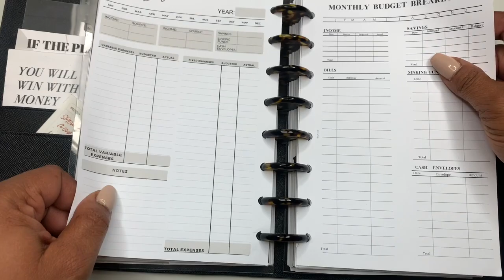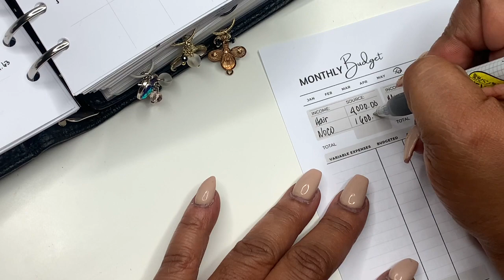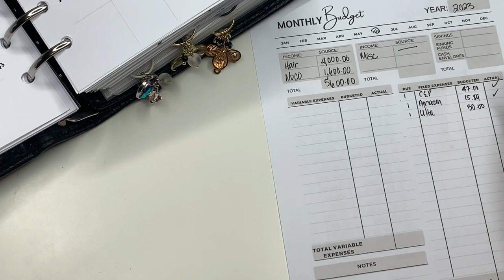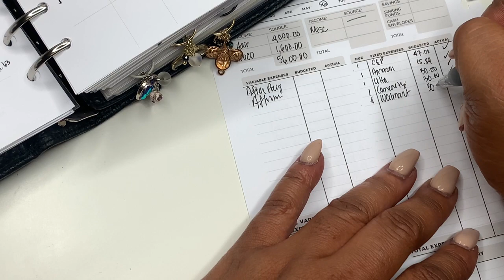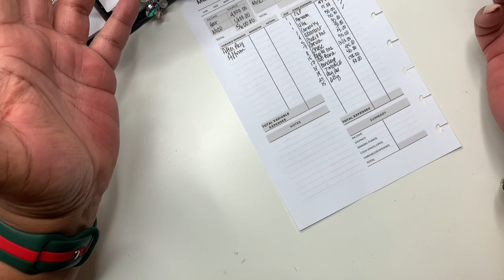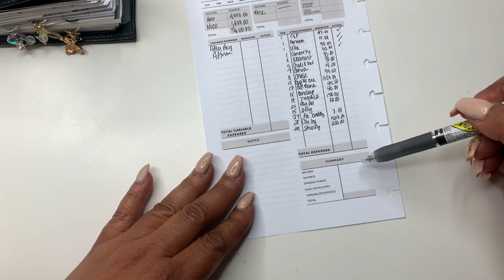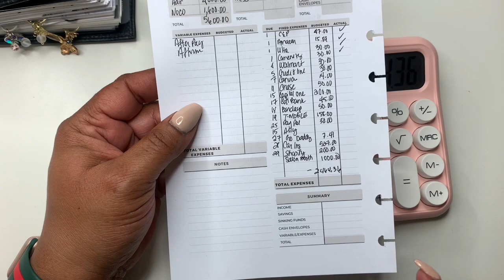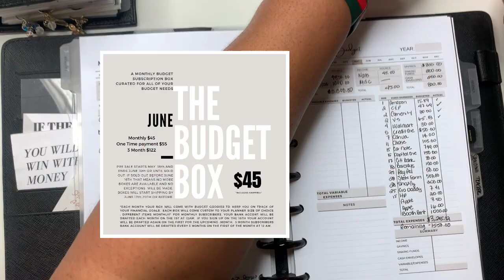JUNE MONTHLY BUDGET | SELF EMPLOYED INCOME | ENTREPRENEUR INCOME | DEBT FREE JOURNEY